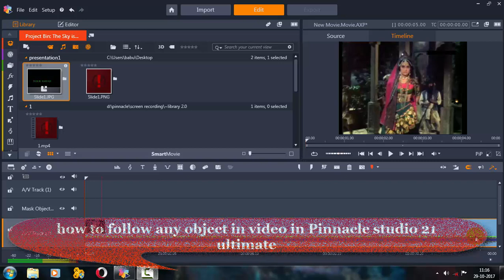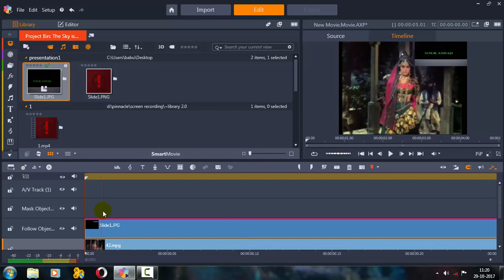How to follow object in Pinnacle studio 21 ultimate (Hindi)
Follow object means following certain part or any point of the video with text or with even another video, check the above video...